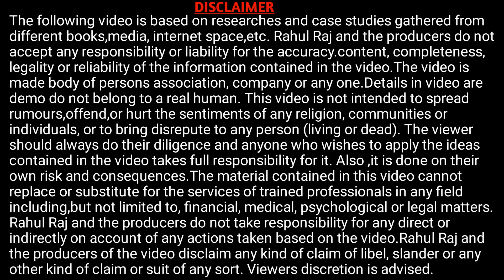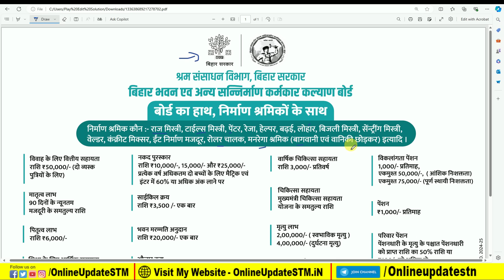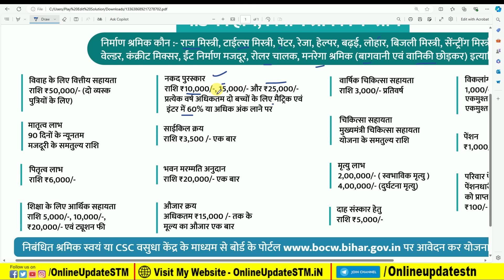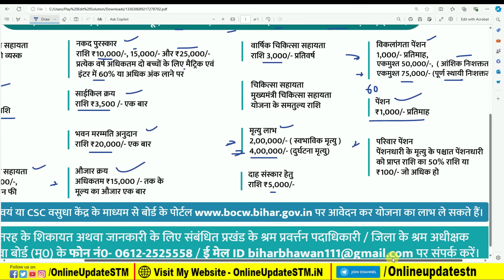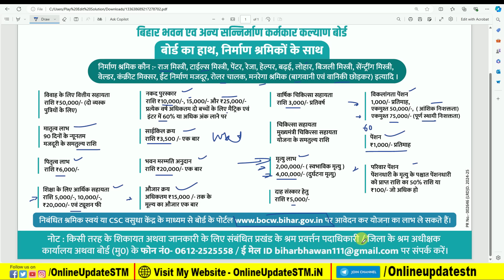सभी लेबर कार्ड धारकों के लिए बड़ी खुशखबरी सभी को मिलेगा इन सभी योजना का लाभ जल्दी देखे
Hi
Dosto Aaj Ki Is Video Me Maine Aapko Ye Bataya Hai सभी लेबर कार्ड धारकों के लिए बड़ी खुशखबरी सभी को मिलेगा इन सभी योजना का लाभ जल्दी देखे Ummeed Hai Aapko Ye Video Bahut Pasand Aayegi

Important Vidoes-

MY EQUIPMENTS :
Camera Canon 200D Mark 2
50mm Lens
Camera Tripod